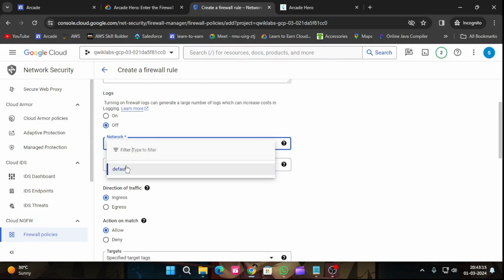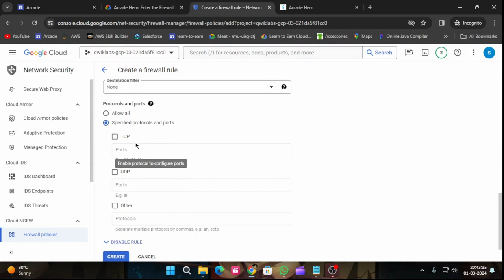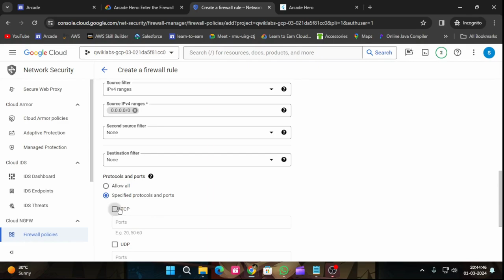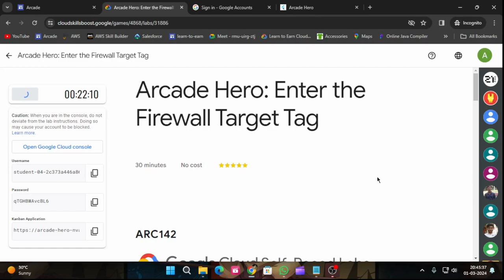Arcade Hero: Enter the Firewall Target Tag | Arcade 2024